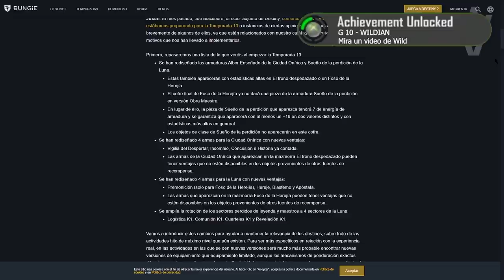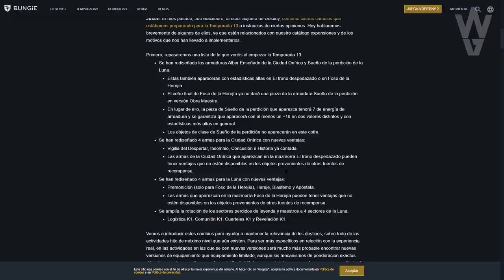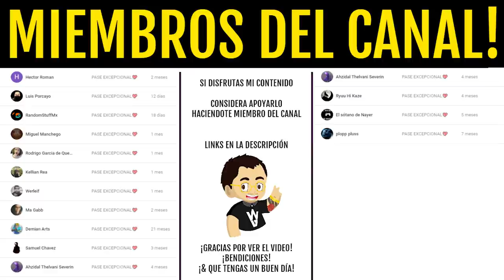GUÍA! Trono Despedazado! SOLO y SIN MORIR! [Mazmorra] | Destiny 2 Beyond Light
2️⃣Reaccionar a la historia del sorteo fijada en la bio
⏰Finaliza el 8 de Febrero a las 19:00

► ¡Sígueme!
• Accesorios Gaming 10% dto. Código wildgamer
► Fuentes de información mencionadas en el video:
(Ninguna)
► Comunidad de PS4: TheWildGamers
• 10 COSAS que HACER ANTES del MARTES! GUÍA TEMPORADA de los ELEGIDOS! | Destiny 2 Beyond Light
► LOS MIEMBROS DE CANAL MÁS EXCEPCIONALES!
• Richy